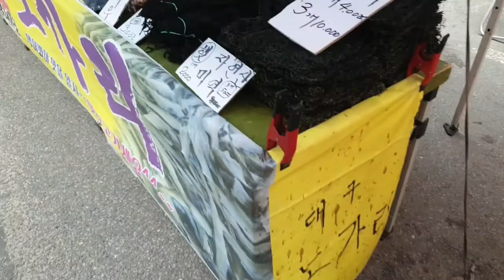시골5일장날풍경 진부장날 무더위.해피평창.차광망.해가림막.그늘막.느리게사는삶.귀촌예행연습.귀농.시골생활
느린삶.귀촌.귀농.오일장.차광망작업.해가림막.무더위.폭염.장구경.장날풍경.강가.민물고기.족대낚시